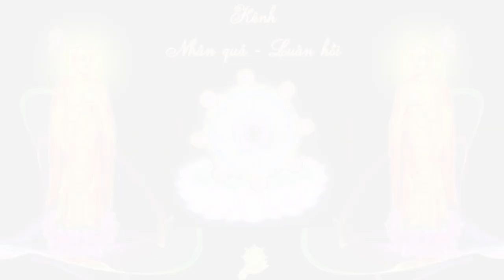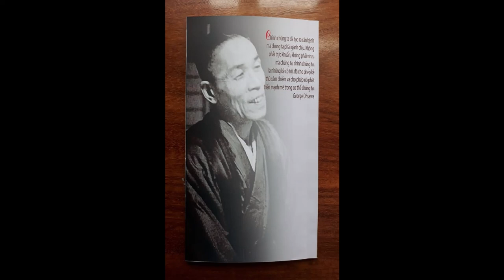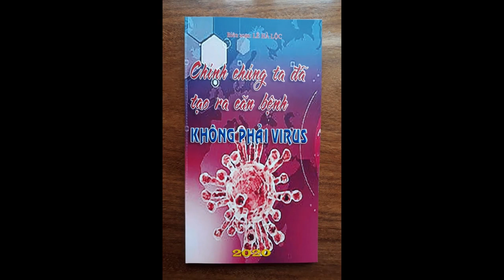Chính chúng ta đã tạo ra căn bệnh, chứ không phải do VIRUT I Ohsawa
CHÍNH CHÚNG TA ĐÃ TẠO RA CĂN BỆNH,MÀ CHÚNG TA PHẢI GÁNH CHỊU,KHÔNG PHẢI TRỰC KHUẨN,KHÔNG PHẢI VIRUS, mà chúng ta, chính chúng ta, là những kẻ có tội,
đã cho phép kẻ thù xâm chiếm và cho phép nó phát triển
mạnh mẽ trong cơ thể chúng ta.
George Ohsawa
Trên đây là lời của Tiên sinh Ohsawa được viết trong quyển You are all Sanpaku.Mời các bạn xem phần Lời nói đầu trong quyển sách nhỏ : Chính chúng ta đã tạo ra căn bệnh,không phải virus do anh Loc Le Ha biên soạn.